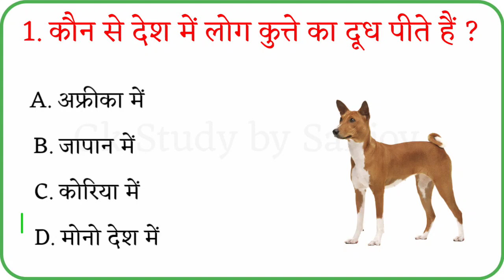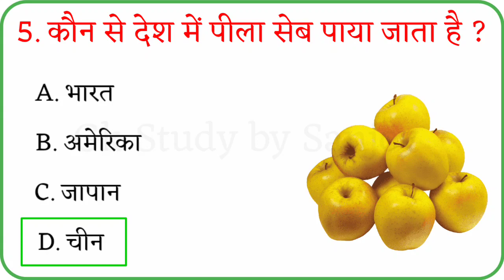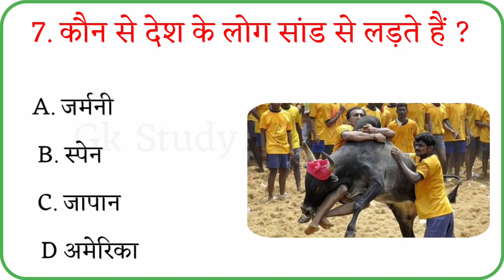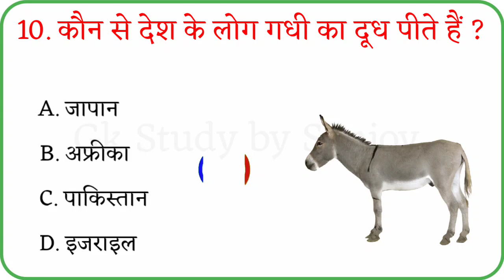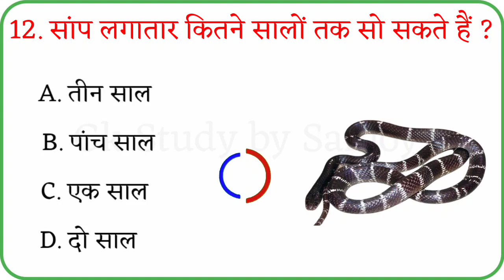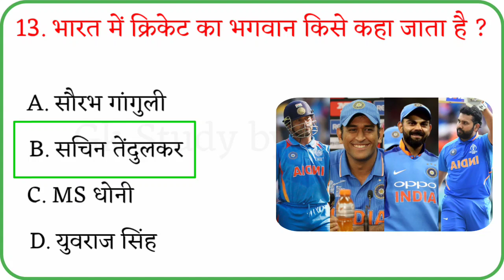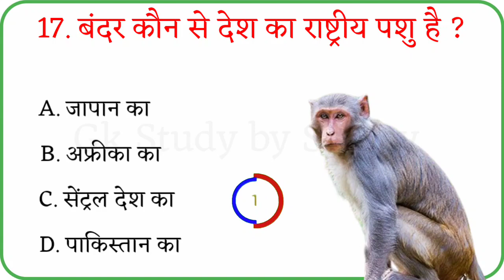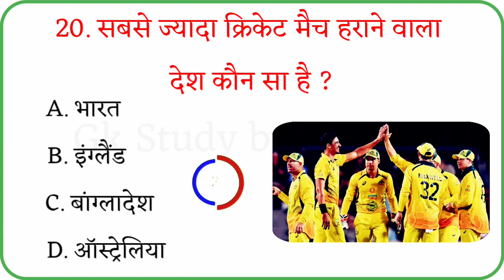Gk Question And Answers | Gk Quiz | General Knowledge | Gk in Hindi | Gk Questions | P - 29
Question And Answers | Gk Quiz | General Knowledge | Gk in Hindi | Gk Questions | P - 29

नमस्कार दोस्तों! आज हम आपके लिए लेकर आये gk के 20 बहुत ही महत्वपूर्ण सवालों के जवाब ।
जिसको याद रखकर आप सभी किसी भी सरकारी परीक्षा और competitive exam को clear कर सकते है ।

☞ Gk Drishti
☞ quiz questions
☞ general knowledge questions
☞ gk quiz
☞ India GK
☞ hindi gk
☞ samanya gyan
☞ gk questions
☞ geography gk
☞ lucent mcq
☞ lucent mcq in hindi
☞ gk question
☞ general knowledge
☞ gk questions
☞ sarkari naukarigk
☞ gk ke sawal
☞ knowledge
☞ question answer
☞ gk knowledge
☞ जनरल नॉलेज
☞ जीके
☞ gk
☞ gktoday
☞ gk tricks
☞ gk study adda
☞ gk video
☞ gk live
☞ सामान्य ज्ञान
☞ general knowledge ke question
☞ gk dijiye
☞ eneral knowledge for kids
☞ general knowledge qui
☞ gk 2022
☞ up police gk
☞ ssc gk
☞ ssc chsl
☞ ssc mts
☞ ssc gd
☞ Br Study gk
☞ Gk Drishti
☞ gk chandan